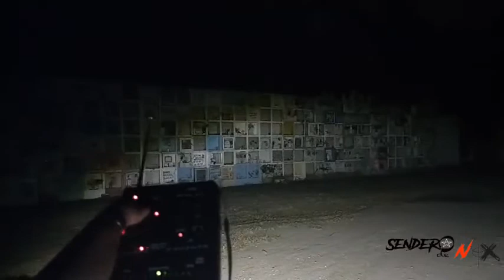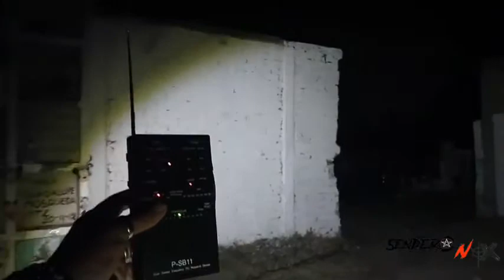PRIMERA PARTE , ( LA MAS ANTIGUA )EXPLORACION PARANORMAL PANTEON MUNICIPAL IRAPUATO GUANAJUATO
Nos adentramos a investigar el  PANTEON MUNICIPAL IRAPUATO GUANAJUATO, camposanto de mas de 130 años de antigüedad, donde se cuentan varias leyendas entre las que destacan la LEYENDA DEL ANGEL, la de unos niños que juegan entre las tumbas, la de ADOLFO TABOADA RIVERA , LA TUMBA DEL SOLDADO...
Fuimos testigos de varias psicofonías muy claras y en la Transmisión se CRUZO UNA SEÑAL DE UN PREDICADOR , COMENTANDO LA ESCRITURA EL LIBRO DE EZEQUIEL, 4:8